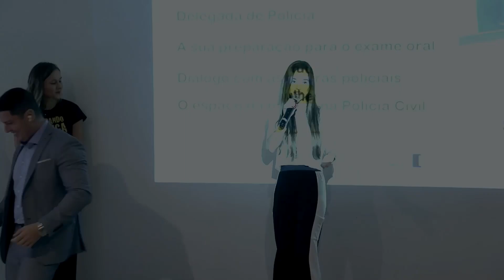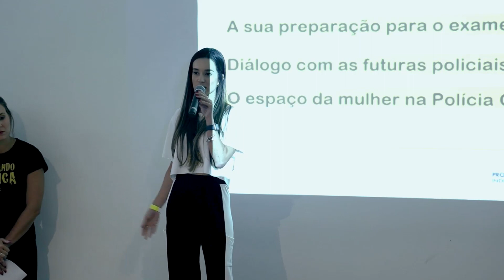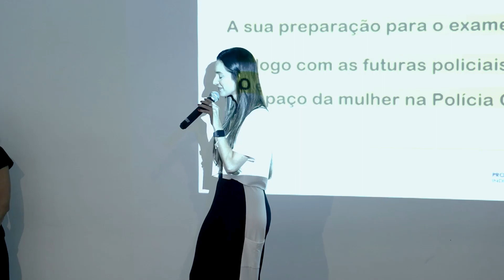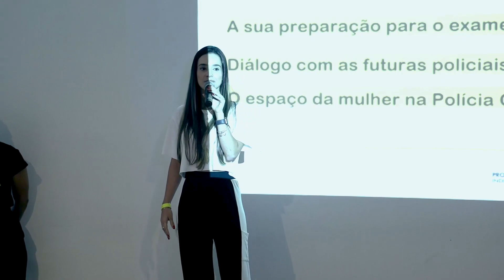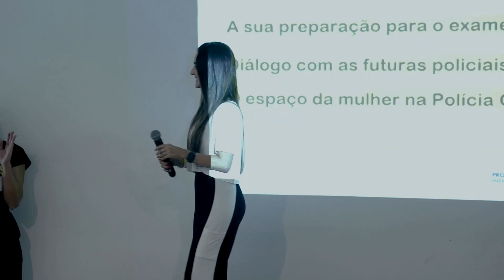DEPOIMENTO GABRIELA SANTIS - Quebrando A Banca